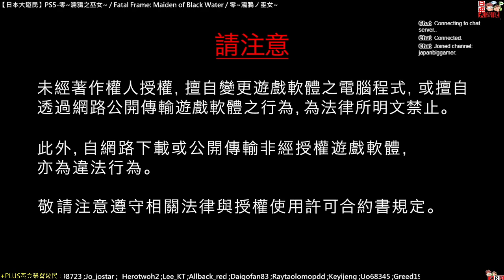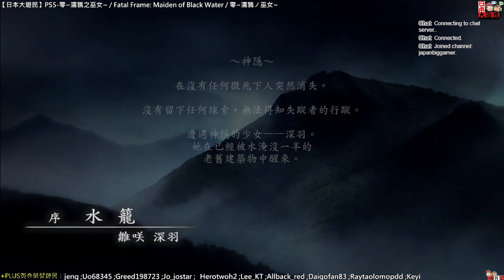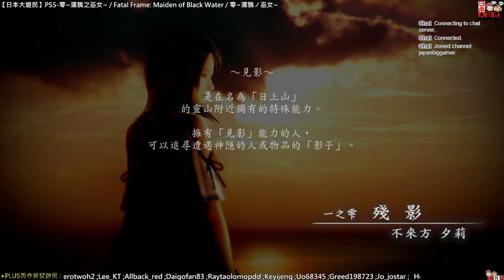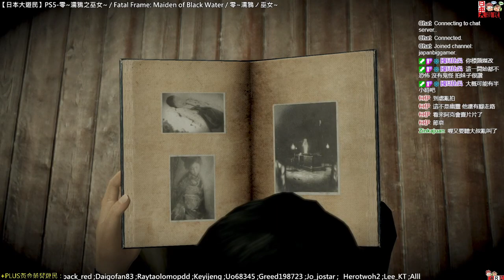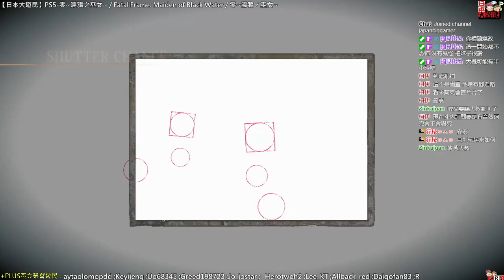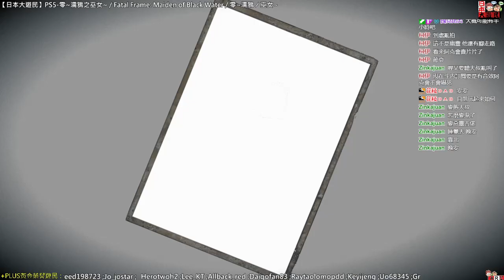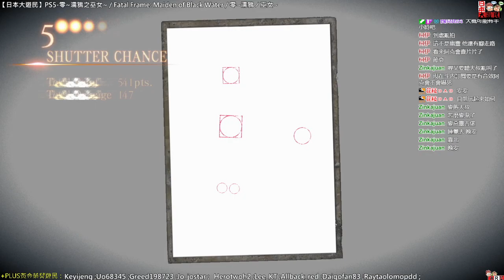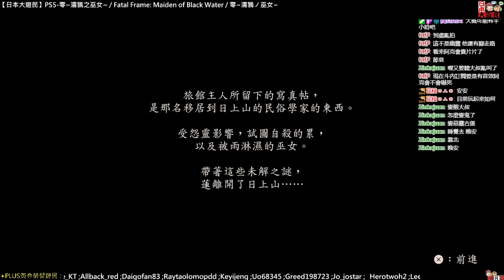211029- 【日本大遊民】PS5-零~濡鴉之巫女~ / Fatal Frame: Maiden of Black Water / 零~濡鴉ノ巫女~